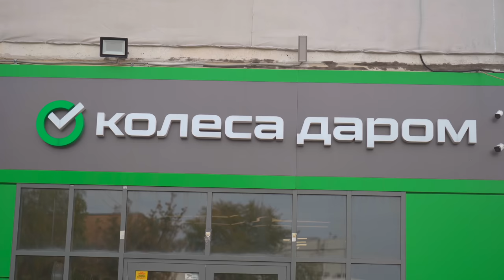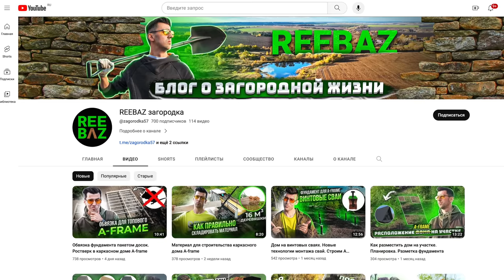ВЫБРАЛИ ЖИЗНЬ В ПОЛЕ У ЛЕСА, ЧЕМ В БЕШЕНОЙ МОСКВЕ! СТРОЙКА ДОМА СТОЛКНУЛА С СУРОВОЙ РЕАЛЬНОСТЬЮ!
Реклама: ООО «Колеса Даром.РУ», ИНН: 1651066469, erid: LdtCKXZAd
В этом выпуске мы едем в гости в окрестности города Орёл. Это порядка 370-400 км от Москвы на Юг куда меня пригласила супружеская пара с желанием показать и рассказать историю из своей жизни. Пожили ребята 2,5 года в Москве и приняли решение, что лучше жить здесь и в своём доме. Выбор спорный и неоднозначный, а еще интересно будет услышать ожидание уложиться в 2 миллиона на всё... и суровую реальность сколько на самом деле нынче стоит дом построить!
Спасибо за приглашение Алексею и Виолетте.
Тайм коды:
00:00 О чем выпуск? Сегодня мы в 400 км от Москвы.
00:53 Главный герой. История переезда из г. Орёл в Москву. Решение уехать и купить земельный участок для стройки дома. Купили 50 соток, которые люди не могли продать 30 лет!!!
08:32 Реклама: ООО «Колеса Даром.РУ», ИНН: 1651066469, erid: LdtCKXZAd
10:54 Важный совет. Как люди спорят из-за земли. Начались траты на каждом шагу.
16:15 Зарисовка. Отечественная разработка отпугивающая кротов. Как тебе такое Илон Маск?
17:26 Лес на участке. Тополь упал на дом и проломил крышу.
19:13 Участок без коммуникаций. Как подводили электричество и сколько это стоило.
21:54 Расчистка участка сразу 1 миллион! Решили расчищать сами…
25:59 Чернозём! Тут вырастит всё.
27:31 Пришел момент, когда захотелось всё бросить. Столкнулись с суровой реальностью стройки с ограниченным бюджетом.
35:07 ОБЗОР ДОМА.
46:45 Мнение жены. А точно хочется жить здесь? Жене 25, а мужу 28 лет.
50:08 Вода… Такой случай впервые за 25 лет или тактичный развод молодых?
54:41 А как тут жить зимой?
55:47 Какой дом без бани? Но баня тут японская…
01:00:01 Про безопасность.
01:03:56 Про машину ребят.
01:06:55 Про инфраструктуру.
01:09:55 Что еще построили на участке.
01:11:04 Летняя веранда из векового дома!
01:13:24 Этот дом не финал в нашей жизни. Не пожалели ли вы сегодня о покупке и стройке? Мы прекрасно понимаем на что идём.
01:16:10 ИТОГО: Сколько уже потратили денег?